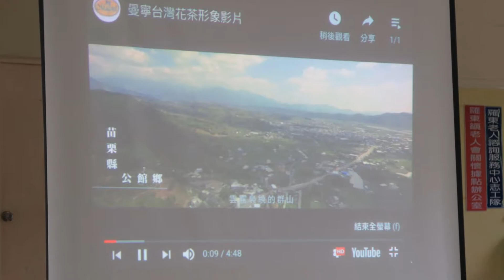110年羅東鎮民教室[花茶製作班]二堂課程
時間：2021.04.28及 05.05